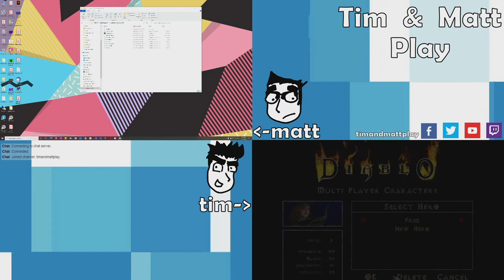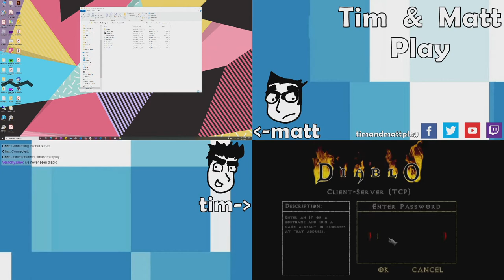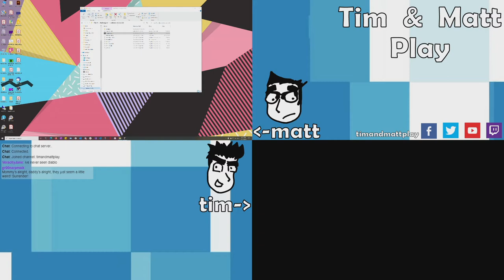Tim & Matt Play Diablo: Part 3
Livin' that Coral Springs lyfe.